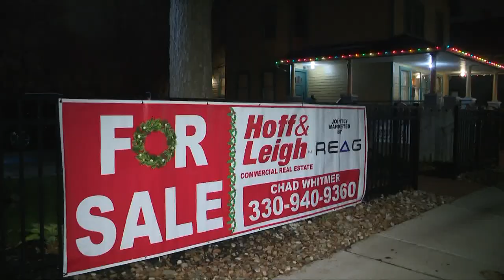'A Christmas Story' House up for sale in Cleveland as owner looks for 'right buyer'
One of the most iconic houses in the city of Cleveland is now up for sale.

But this isn’t just any house...

This is the house used in the filming of "A Christmas Story" in 1983.

The home, which is located at 3159 West 11th Street in Cleveland’s Tremont neighborhood, was officially placed on the market early Monday morning.

3News broke the story exclusively on GO! as Brian Jones, the current owner, officially put the “for sale” sign in front of the iconic movie location.

"Wow. Now it's real," Jones said with a look at the sign.

The asking price for the house, however, has not been made available.

"Looking for the right buyer," Jones told 3News. "It's an interesting property to not only own, but you also have to take care of as a piece of Americana. It's going to be an interesting journey."